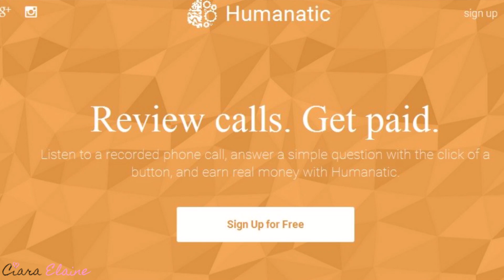Best Side Hustle Ideas To Make Money In 2019 (NO SKILLS NEEDED + START NOW!)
BEST SIDE HUSTLE IDEAS TO MAKE MONEY IN 2019- These are side hustle ideas that pay well, anyone can do, and are side hustles that you can start NOW in 2019. If you are interested in the best ways to make money on the side then you need to watch this video!

Resources & Links:

*Websites where you can teach english online without a degree:
italki
Cambly
SkimaTalk
Open English
AmazingTalker
Lingoda
UpWork

You can also teach on VIPKid (but you are required to have a teaching cert for this one)

*Online Transcription Sites:
TrancsribeME
CastingWords
DailyTranscription
Rev
Scribie
GoTranscript
FocusForward
SpeakWrite

Other Sites Mentioned:
Humanatic
MusicXray
Amazon Merch
Bird
Lime

INCREASE YOUR CREDIT SCORE 61 POINTS IN 20 DAYS!

→ BECOME A HONEYBEE & SAY HI TO ME ←

Welcome! My name is Ciara and I make videos on finance and lifestyle related topics. I am highly focused on educational content and financial literacy for millennials. I also talk about beauty and style on a budget. There is something for everyone here and I hope you will join the honeybee squad to become a part of it:)

the best side hustles you can start now in 2019
12 best side hustle ideas for 2019
side hustle ideas online
make extra money on the side online
highest paying side hustles of 2019 easy ways to make money from home 2019
side hustle ideas that pay well
side hustles for college students 2019
high paying side hustles you can start today